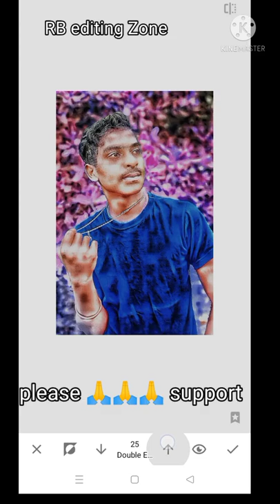New Snapseed app ki andar photo/editing RB editing Zone /